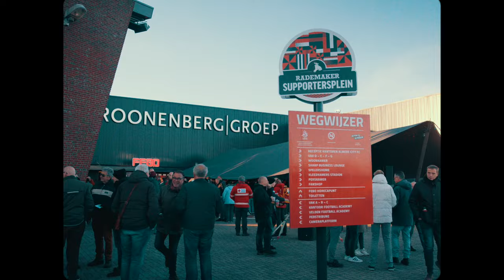ACFC 'WIJ LEVEN VOOR CITY'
De finaledag: wanneer valt de laatste domino? Almeerse artiest MITS Mitchell vertrouwde zijn gevoelens over Almere City FC toe aan het papier en daar kwam deze prachtige muziek uit voort.

Volg Almere City FC op Social Media!